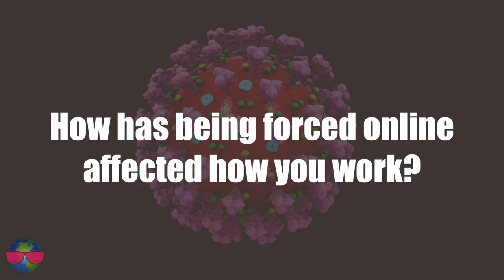Zoom Teaching & Burning Man with burner Annematic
Coding instructor and veteran buner Anne Jurack (Annematic) on how the challenges of having to teach online under the coronavirus-mandated stay at home requests and how her experiences at Burning Man make her better at meeting them. Anne is Lead Instructor at CodingDojo.com.